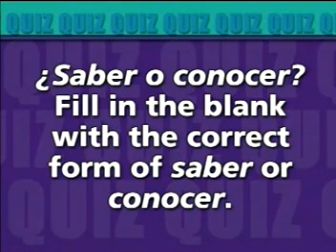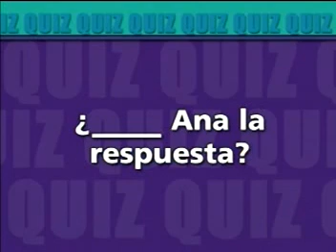Capitulo 1B GramActiva Verbs saber conocer